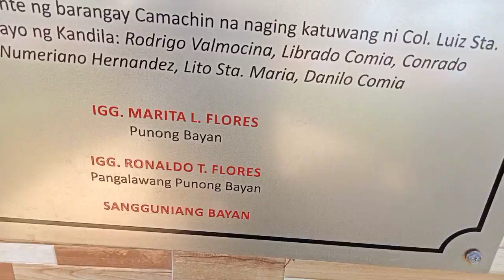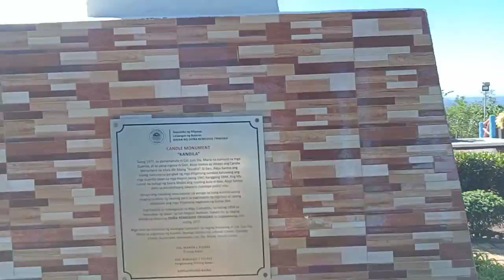Ang makasaysayang candila